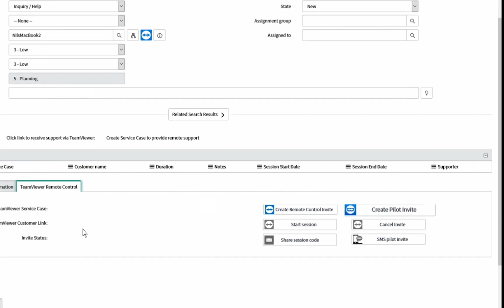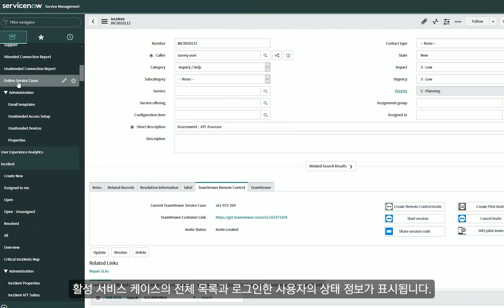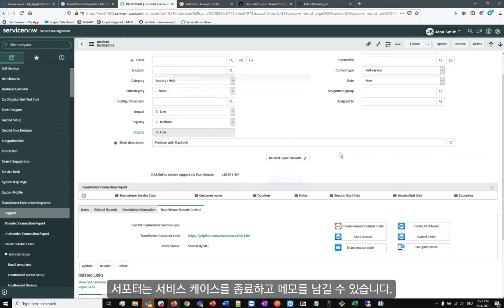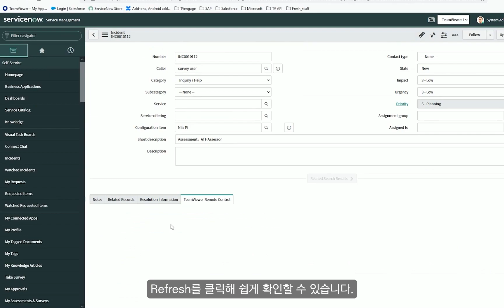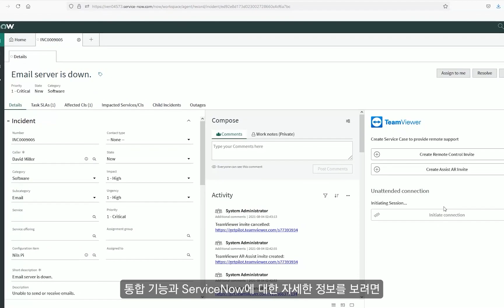[TeamViewer] SeverviceNow에서 팀뷰어 사용하는 방법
ServiceNow에 통합된 TeamViewer 솔루션으로 ServiceNow 콘솔에서 바로 고객과의 커뮤니케이션이 가능합니다.

본 영상은 ServiceNow서비스에서 팀뷰어를 사용하는 방법에 대한 내용입니다.
팀뷰어 원격서비스를 통해 다양한 업종의 업무를 통합관리하고, 모니터링 하며, 실시간 지원이 가능합니다.

팀뷰어의 다양한 문의는 언제든지 환영합니다.